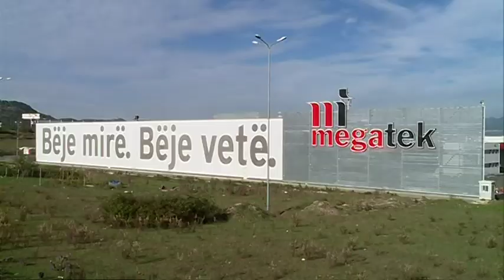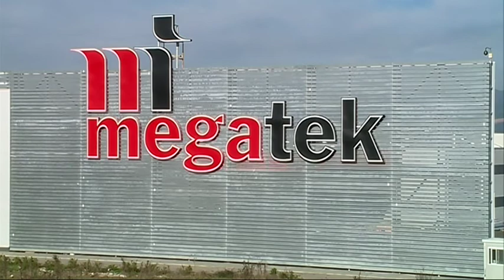Festat ne Megatek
Në Megatek, hipermarketi më i madh në Shqipëri i llojit "bëje vetë", festat fillojnë herët. Nevojat për ndriçim, zbukurime dhe pemë Krishtlindjes, plotësohen fare lehtë te Megatek. Për klientët special, fëmijët, Megatek përgatit dhurata speciale dhe argëtim.